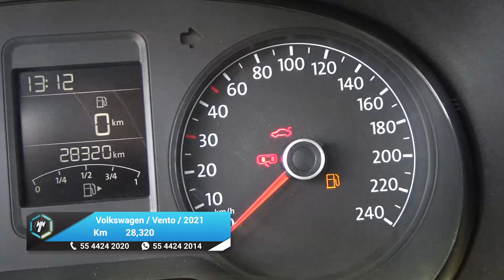Volkswagen / Vento / 2021 - 26125